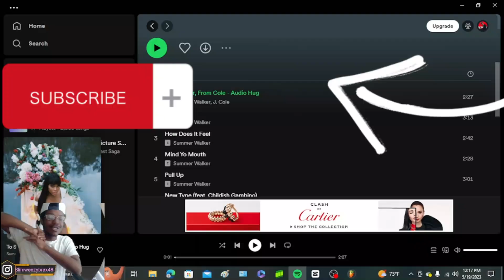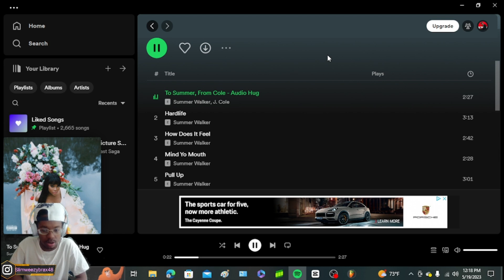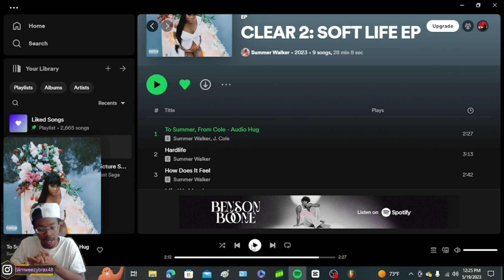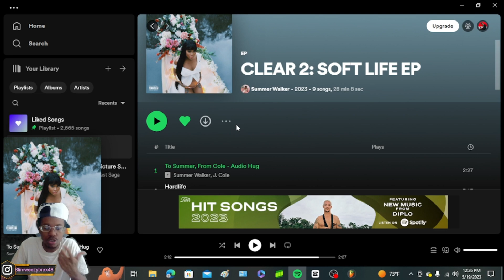COLE WHY!!| Summer Walker & J Cole - To Summer, From Cole - Audio Hug (REACTION!!!)